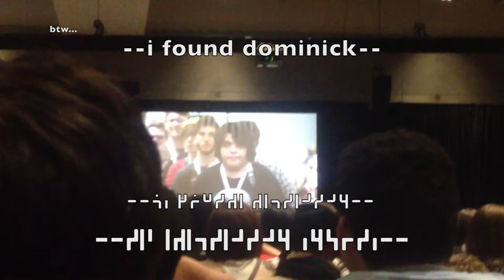We Are The Warriors (RTX 2014)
Song: The Warriors - Josh A

RTX July 4-6, 2014 at the Austin Convention Center